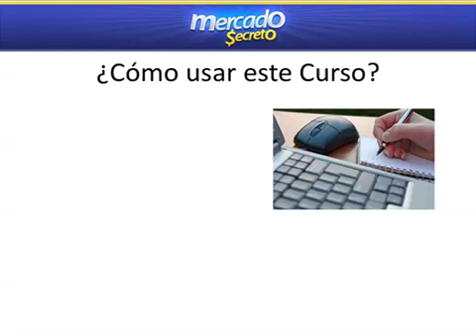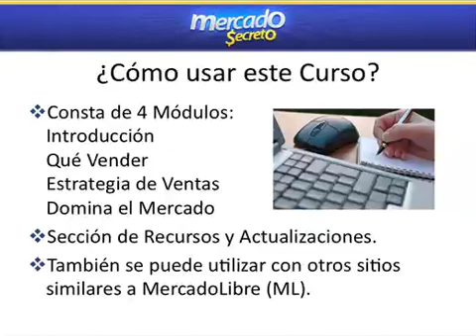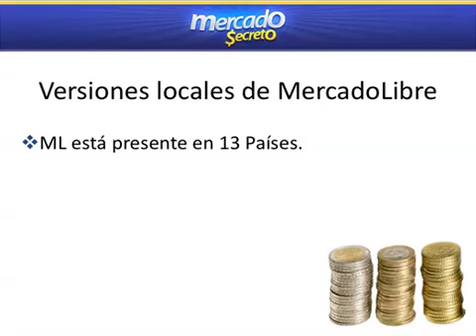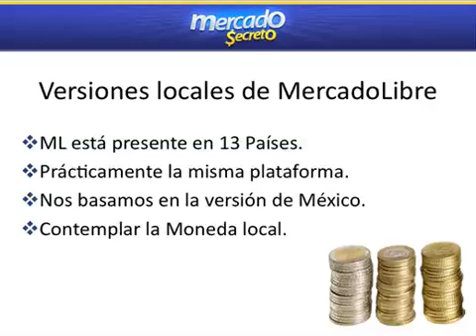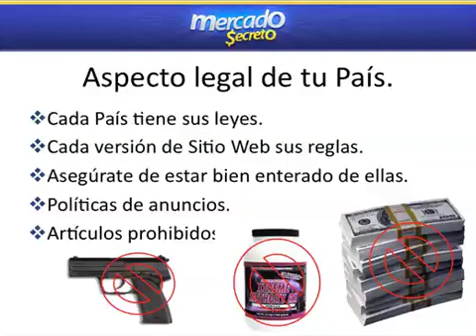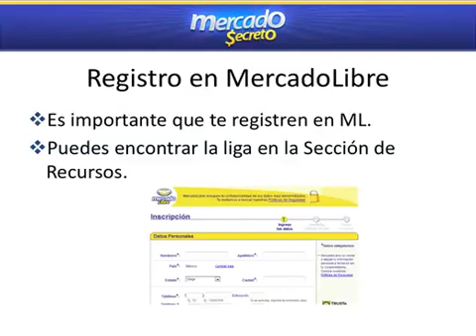CURSO VENDIENDO desde CASA PARTE I (1 de 27)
Actualización al año 2020 del curso contáctame a:
Vender por Internet es una excelente oportunidad para quien desea empezar su propio negocio sin tener que salir de casa para hacerlo.

Sin embargo, muchas personas piensan, de manera equivocada, que empezar un emprendimiento online es algo fácil y que genera éxito de un día para el otro.

Lo primero que tienes que saber es que para alcanzar buenos resultados con las ventas por Internet es necesario planificar, trabajar y esforzarse un montón.

No existen milagros que harán con que te hagas rico rápidamente o sin ningún empeño.

Pero, si realizas un trabajo serio y estructurado, es muy probable que llegues a alcanzar tus principales objetivos, como tener más tiempo para estar con tu familia, poder trabajar mientras viajas, ser tu propio jefe, conseguir mayores ganancias y mucho más.

Para ayudarte, preparamos una guía completa con todo lo que necesitas saber para empezar a vender por Internet desde cero.

Índice
1. Entiende qué se puede comercializar por Internet
2. Aprende a tener un negocio virtual sin necesitar invertir dinero
3. Elige el producto ideal para vender por Internet
4. Identifica un mercado y estúdialo
5. Crea tu producto desde cero
6. Elige una plataforma para vender tu producto
7. Promociona tu producto y demuestra autoridad
8. Consejos finales
Volver al índice
1. Entiende qué se puede comercializar por Internet

Lo primero que tienes que pensar cuando decidas vender por Internet es: “¿qué comprarán mis clientes?”.

Lo sabemos, ¡suena muy obvio! Pero es común encontrar a gente que se queja de no vender nada porque solo quiere ganar dinero con publicidad en su sitio.

Aunque esta sea una opción, no es la más recomendable, ya que son pocos los casos en que las personas consiguen éxito solo con ello.

Pero, entonces, ¿qué se puede vender por Internet? Seleccionamos las mejores opciones:

Consultoría
La consultoría es una excelente opción para quien conoce muy bien un determinado tema y se ha especializado en ese segmento.

¿Vamos con un ejemplo?

Imagínate que eres un experto en finanzas personales e inversiones. Puede ser que hayas estudiado para eso o que hayas adquirido conocimientos trabajando en una empresa del sector.

Lo importante es que sabes mucho sobre ahorros y gestión patrimonial y conoces las mejores estrategias para que las inversiones personales tengan alta rentabilidad.

Ahora imagínate que has creado un blog y un canal en YouTube con tips y pequeñas lecciones sobre el tema.

A lo largo del tiempo, utilizando estrategias para difundir tu contenido, has conseguido una audiencia fiel, que siempre lee tus posts, los comenta y participa de lives en tus redes sociales.

Esas personas están interesadas en tu contenido y puede ser que necesiten una atención más personalizada, un asesoramiento. Es decir, lo que puedes vender por Internet es una consultoría a personas que necesiten tu ayuda para mejorar sus finanzas personales.

Para atraer a tus clientes, un formulario en tu web puede ser suficiente. Y dicha consultoría puede realizarse personalmente o por videoconferencia.

El consultor hace un análisis de la situación de su cliente y lo ayuda a alcanzar sus objetivos, con la planificación y ejecución de acciones estratégicas.

Y aquí mostramos solamente un ejemplo, porque puedes ofrecer consultoría en diversos nichos de actuación, como moda, administración, marketing y muchos otros.

Servicios
Otra opción para vender por Internet son los servicios.

Supongamos que tienes muchos conocimientos de inglés y, como en el caso anterior, ofreces contenidos para personas que necesitan aprender el idioma.

Si tu audiencia confía en tus conocimientos y en tu capacidad didáctica, probablemente va a desear tener clases contigo, ¿verdad?

Y eso es exactamente lo que puedes vender: tus clases particulares, personalmente o por videoconferencia.

Lo mismo puede hacerse en diferentes segmentos: si tienes contenido online sobre desarrollo de softwares, puedes vender ese servicio (como la creación de una aplicación móvil, por ejemplo).